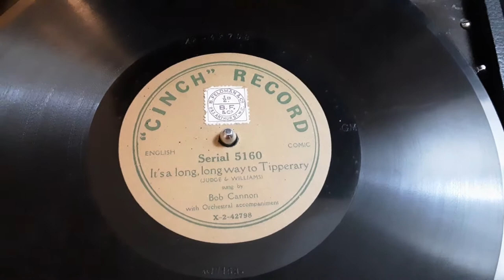It's a Long Way to Tipperary WW1 Song sung by Bob Cannon rare Cinch 78 rpm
here's It's a Long Way to Tipperary sung by Bob Cannon  from a Cinch 78 rpm  shellac record.released in 1914

"It's a Long Way to Tipperary" (or "It's a Long, Long Way to Tipperary") is a British music hall song first performed in 1912 by Jack Judge, and written by Judge and Harry Williams though authorship of the song has long been disputed
It was recorded in 1914 by Irish tenor John McCormack. It became popular as a marching song among soldiers in the First World War and is remembered as a song of that war. Welcoming signs in the referenced county of Tipperary, Ireland, humorously declare, "You've come a long way" in reference to the song

Jack Judge's parents were Irish, and his grandparents came from Tipperary. Judge met Harry Williams (Henry James Williams, 23 September 1873 – 21 February 1924) in Oldbury, Worcestershire at the Malt Shovel public house, where Williams's brother Ben was the licensee. Williams was severely disabled, having fallen down cellar steps as a child and badly broken both legs. He had developed a talent for writing verse and songs, and played the piano and mandolin, often in public. Judge and Williams began a long-term writing partnership that resulted in 32 music hall songs published by Bert Feldman. Many of the songs were composed by Williams and Judge at Williams's home, The Plough Inn (later renamed The Tipperary Inn), in Balsall Common. Because Judge could not read or write music, Williams taught them to Judge by ear.[5]

Judge was a popular semi-professional performer in music halls. In January 1912, he was performing at the Grand Theatre in Stalybridge, and accepted a 5-shilling bet that he could compose and sing a new song by the next night. The following evening, 31 January, Judge performed "It's a Long Way to Tipperary" for the first time, and it immediately became a great success. The song was originally written and performed as a sentimental ballad, to be enjoyed by Irish expatriates living in London.[5] Judge sold the rights to the song to Bert Feldman in London, who agreed to publish it and other songs written by Judge with Williams.[6] Feldman published the song as "It's a Long, Long Way to Tipperary" in October 1912, and promoted it as a march